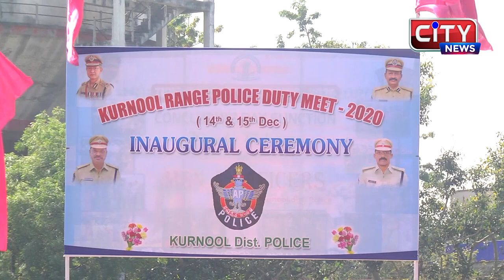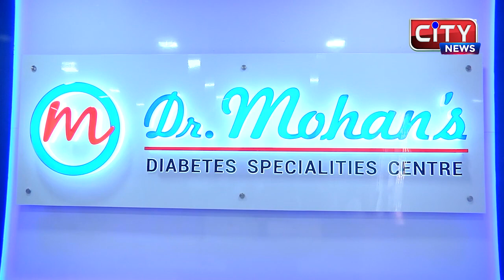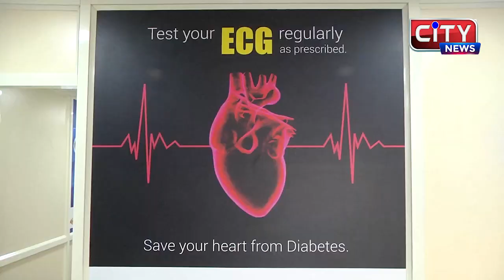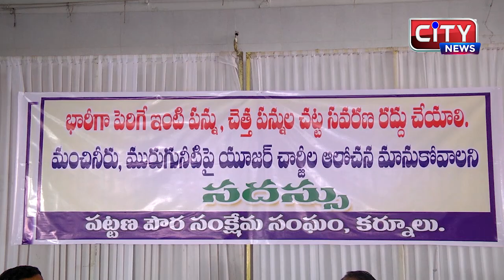KURNOOL CITY NEWS || 14_12_2020